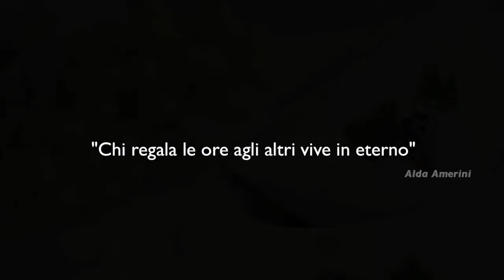accessori per la casa made in italy cestini dessert.mov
A ceramic small basket gently antiqued, ideal for creating tasty and fresh dessert with fruit or ice cream.
A new video from STILE ITALIA, short but nice!